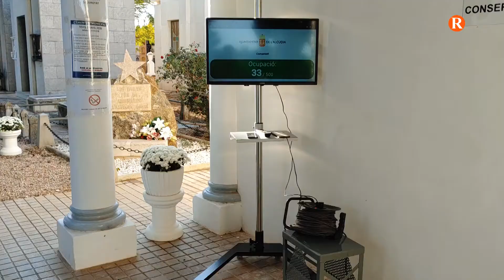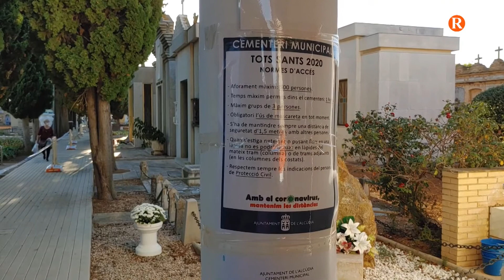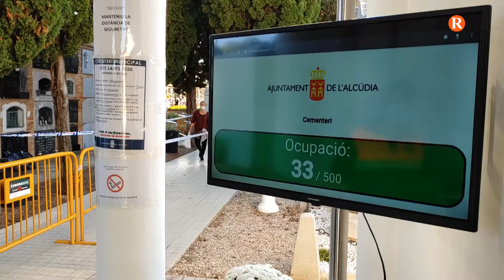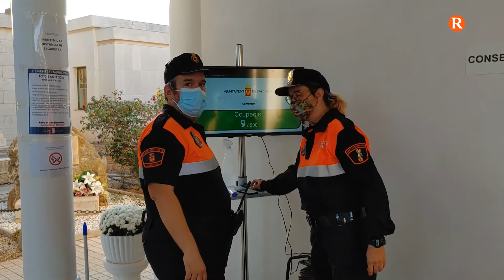2020/10/30 - Prop de Tu - " Reportatge" L’aforament del cementeri de l’Alcúdia"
2020/10/30 - Prop de Tu - " Reportatge" L’aforament del cementeri de l’Alcúdia es podrà seguir en directe gràcies a una aplicació informàtica"